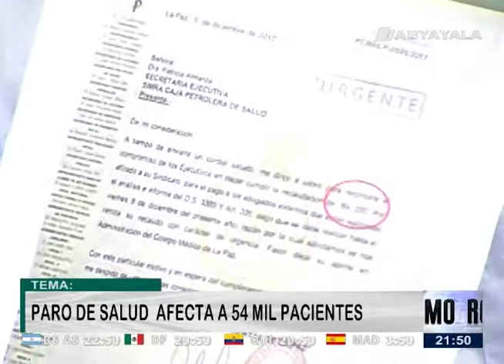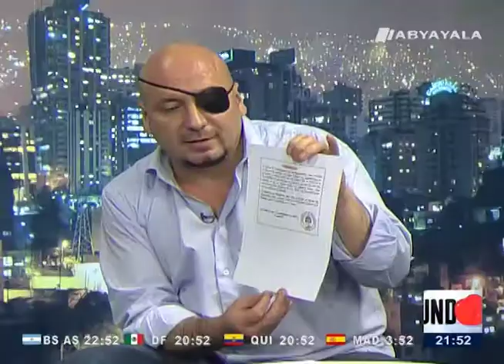Defensor denuncia participación obligatoria de estudiantes de medicina